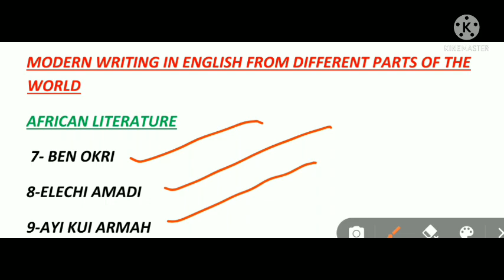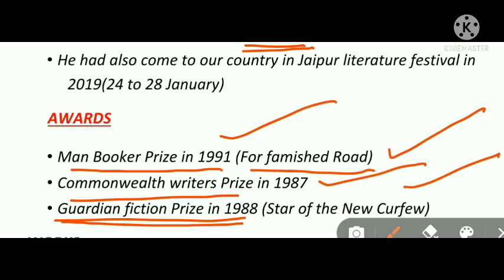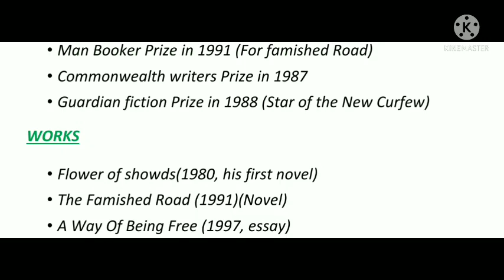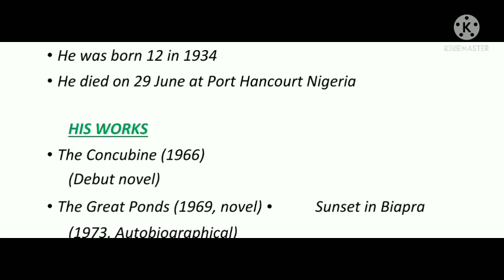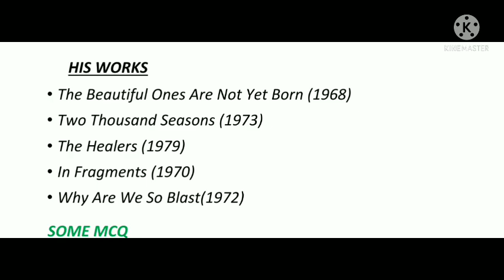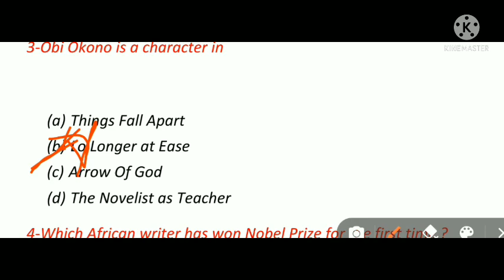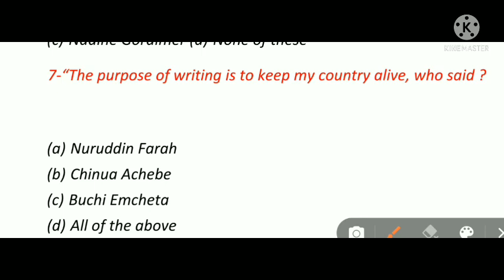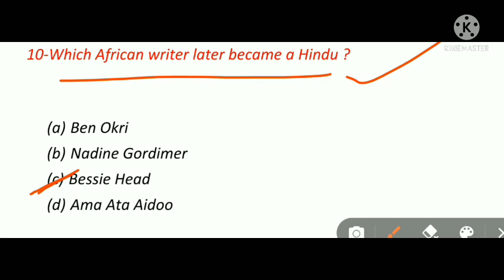OAVS DEMO // To Join Whatsapp Us on 9090584614 // MODERN WRITING IN ENGLISH - TGT ENG - Kartik Sir👍